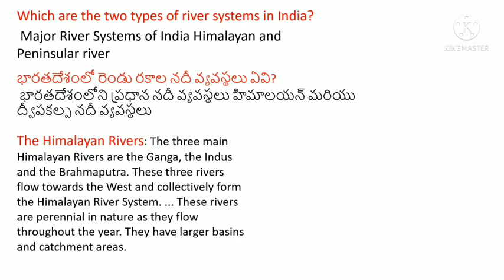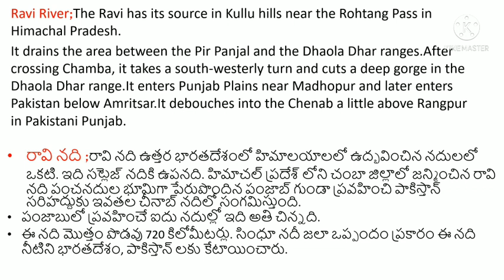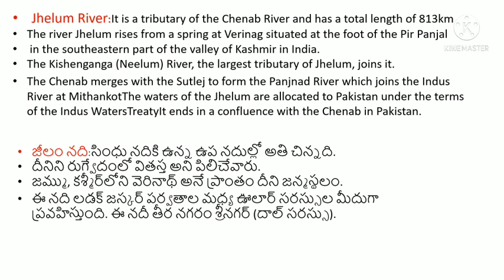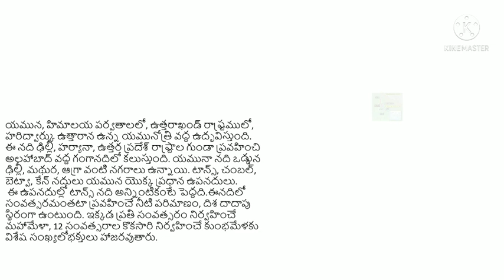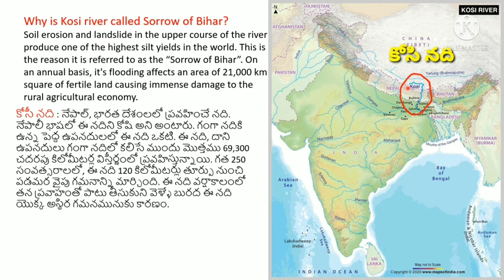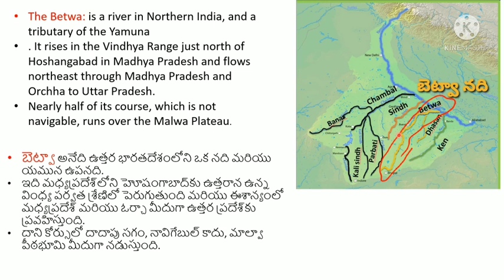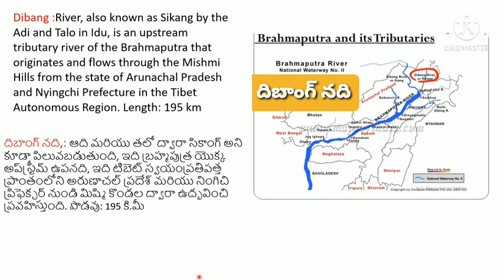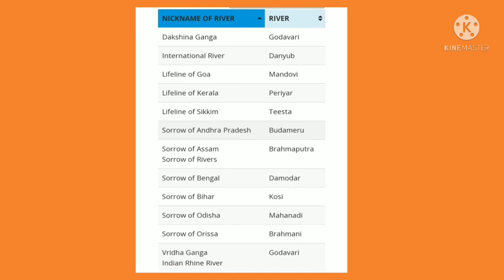Students GK (PART-6)Himalayan Rivers (గంగా, సింధు, బ్రహ్మ పుత్ర)అన్ని తరగతుల విద్యార్థులకు #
The major Himalayan rivers are the Indus river, Ganga river, Yamuna, and the Brahmaputra. The major Peninsular rivers are Mahanadi, Godavari, Krishna and Cauvery.
The Himalayan Rivers:
The three main Himalayan Rivers are the Ganga, the Indus and the Brahmaputra. These three rivers flow towards the West and collectively form the Himalayan River System. ... These rivers are perennial in nature as they flow throughout the year. They have larger basins and catchment areas.